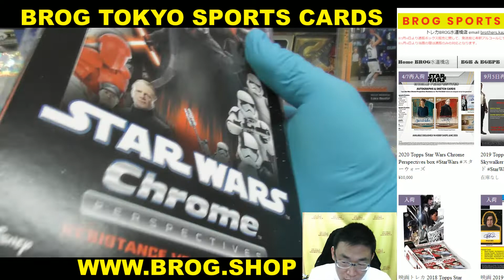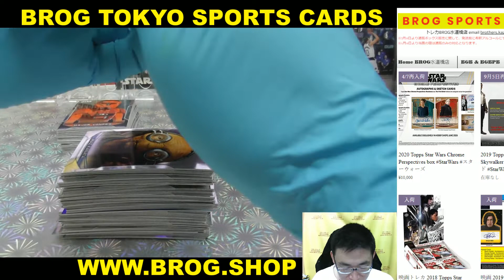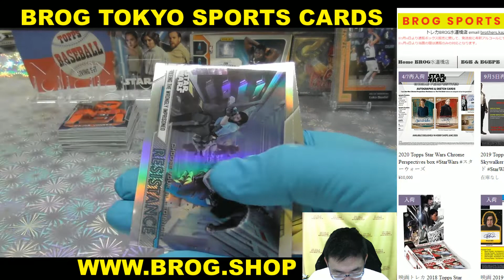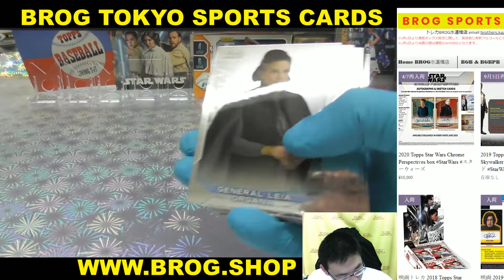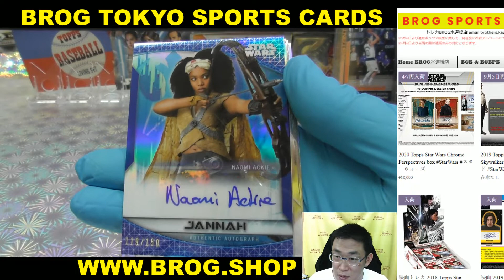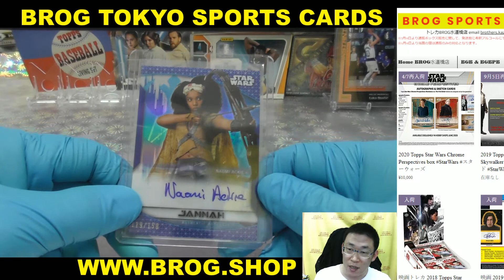himemix BGBPB 2020 TOPPS STAR WARS CHROME BOX BREAKS BROG水道橋店 トレカ開封動画 スポーツカード スターウォーズ